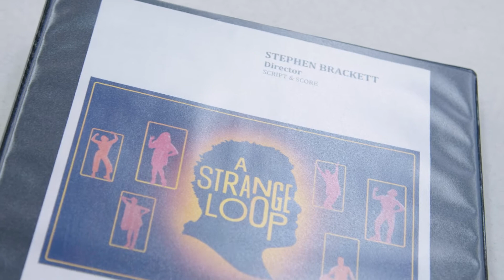A Strange Loop | First Broadway Rehearsal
Meet Usher: a Black, queer writer writing a musical about a Black, queer writer writing a musical about a Black, queer writer…

Michael R. Jackson’s Pulitzer Prize-winning, blisteringly funny masterwork exposes the heart and soul of a young artist grappling with desires, identity, and instincts he both loves and loathes. Hell-bent on breaking free of his own self-perception, Usher wrestles with the thoughts in his head, brought to life onstage by a hilarious, straight-shooting ensemble. Bold and heartfelt in its truth-telling, A Strange Loop is the big, Black, and queer-ass Great American Musical for all!